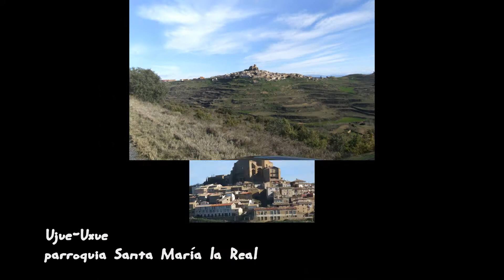Ujué-Uxue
Ujué (en euskera, Uxue) es un municipio español de la Comunidad Foral de Navarra, situado en la merindad de Olite, en la Comarca de Tafalla y a 53 km de la capital de la comunidad, Pamplona. Su población en 2014 es de 198 habitantes (INE).

La localidad se ubica en la Sierra de Ujué a una altitud de 815 msnm, dominando los Pirineos y las tierras de la Ribera de Navarra. Consituye un enclave histórico defensivo, conservando su apecto medieval de calles empedradas y casas arracimadas alrededor de la iglesia-fortaleza de Santa María (siglos XI-XIV).